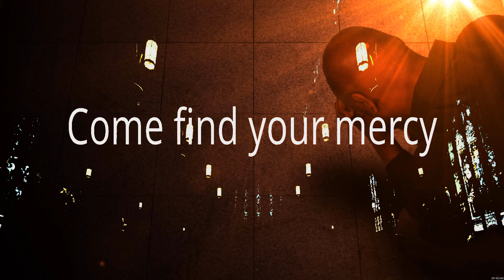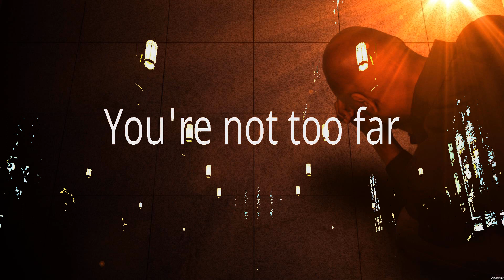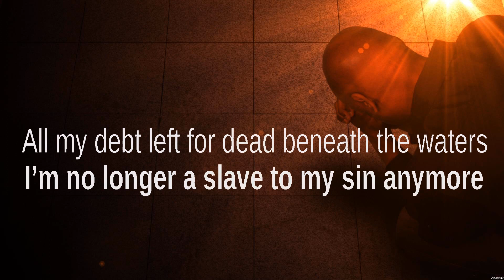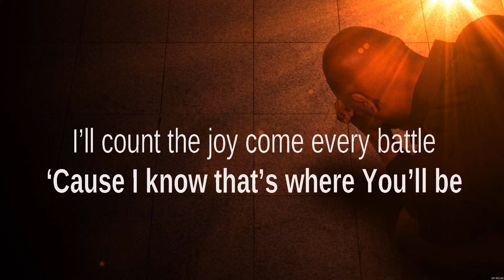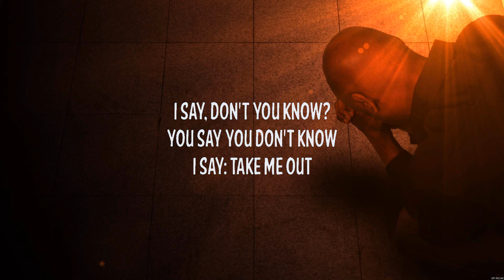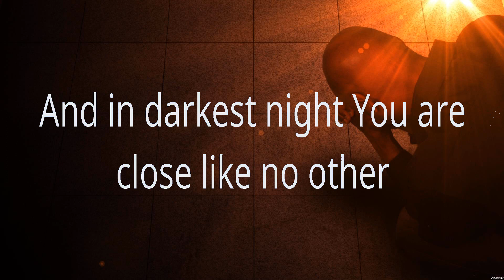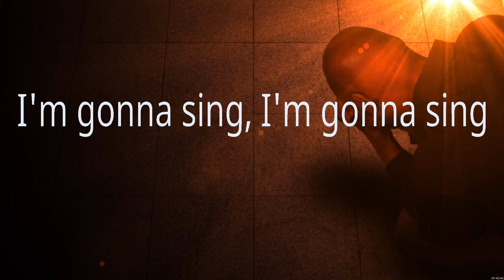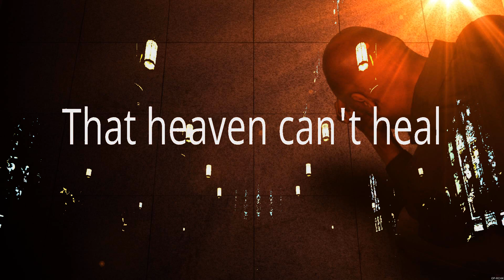Come As You Are - Crowder (Lyrics) - Another In The Fire, Take Me Out, Goodness of God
1. Come As You Are - Crowder
2. Another In The Fire - Hillsong UNITED
3. Take Me Out - Franz Ferdinand
4. Goodness of God - Bethel Music